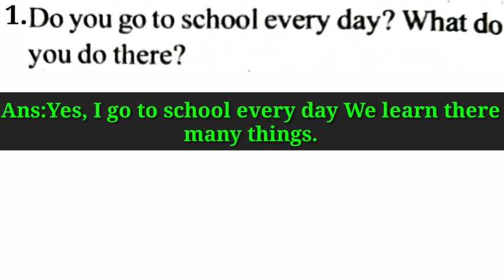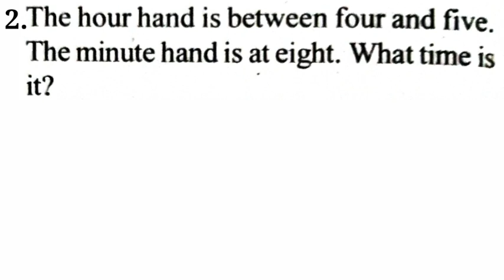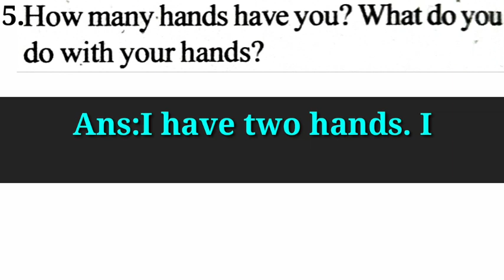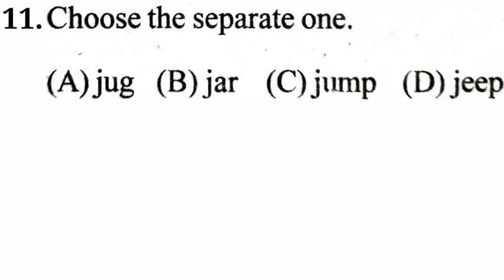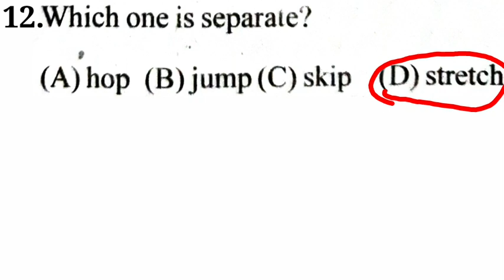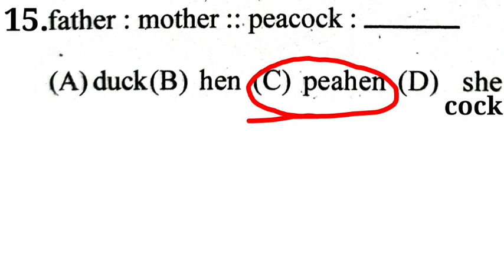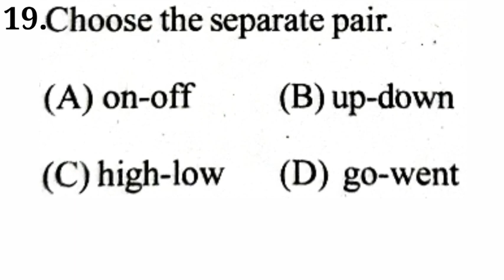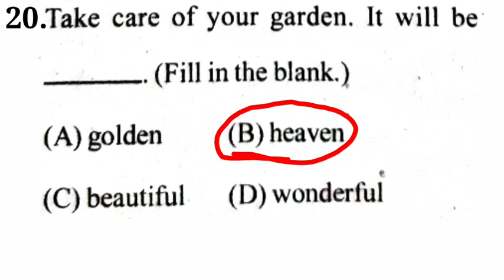Class 3 bruti exam English important question answer ତୃତୀୟ ଶ୍ରେଣୀ ବୃତ୍ତି ପରୀକ୍ଷା ଉପଯୋଗୀ ପ୍ରଶ୍ନ ଉତ୍ତର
about-this channel based on 1 to 8 class teaching experience and upload moral education,best short trick,and prayer for god help,and many other tutorial video.